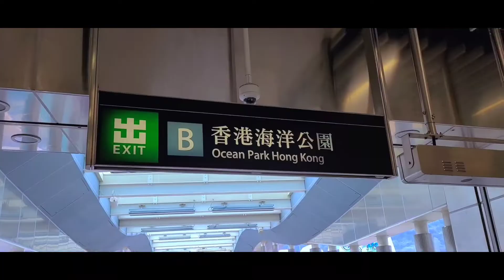HONG KONG OCEAN PARK NEW YEAR'S DAY $10 ENTRANCE FEE || WALKING TOUR, TRAVEL LOVIN IT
Travel and tour to Ocean Park Hong Kong for only 10 dollars entrance fee.